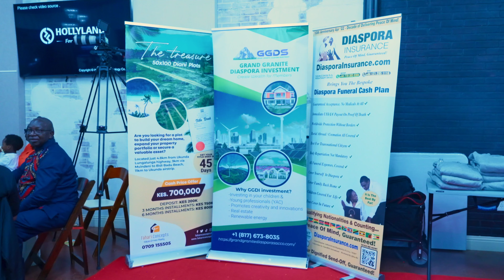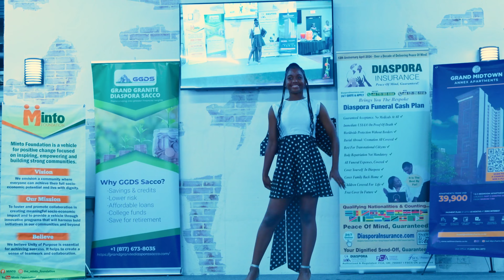Gusii Cultural Night 2024 Featuring Miggy Champ and Mr. Ong'eng'o